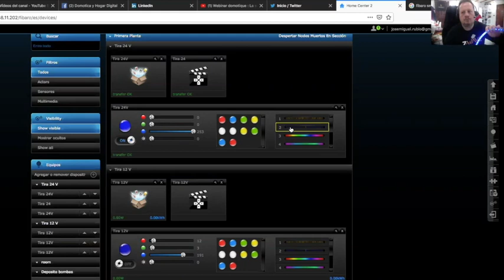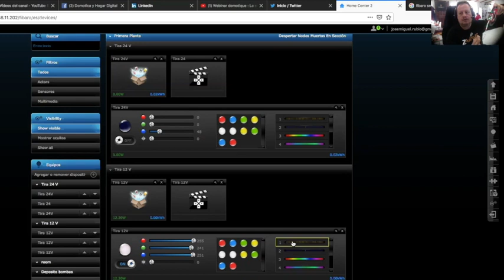Tips De Domótica. Comparamos las tiras led 12v vs 24v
Comparación rápida de una tira de LEd de 24V vs una de  12V DC